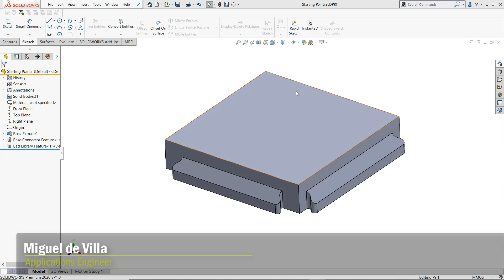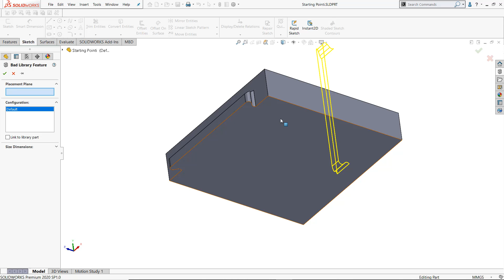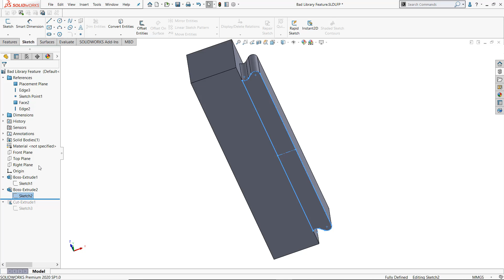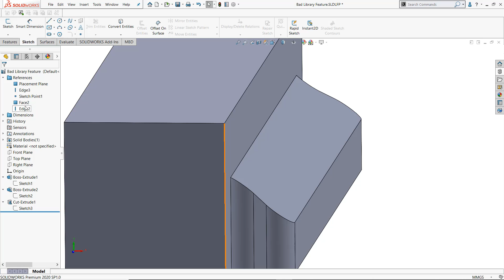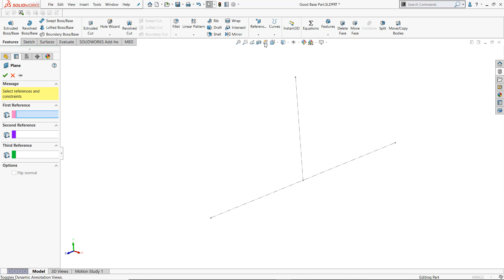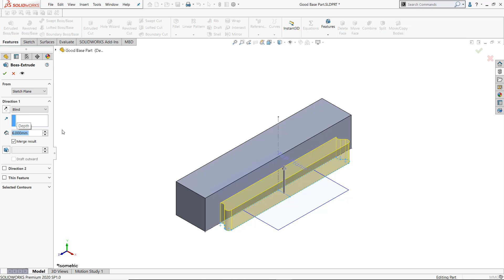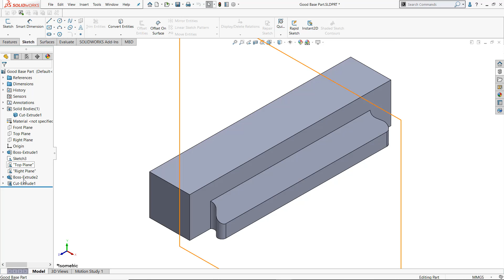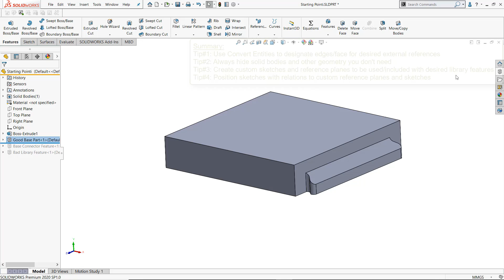SOLIDWORKS Tutorial - Managing External References in Library Feature Parts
This tutorial goes over several tips and techniques on how to efficiently design library feature parts and manage the creation of external references within them. Such techniques include methods such as creating dummy solids, hiding and showing solid bodies while sketching, and creating construction sketches and planes to orient and position sketch geometry. We also look at some inefficient and overly complicated library features and the simple errors that cause them to require more external references than desired. Several commands such as Display/Delete references can help a user analyze what external references they are creating as well as asses the geometry dependencies between their features. By carefully planning out the features in the original part, it is possible to create simple and easy-to-use library features out of any SOLIDWORKS model.

00:22 Problem Statement & Design Intent
02:54 How to make a Bad Library Feature
06:51 How to make a Good Library Feature
07:36 Tip#1: Use Convert Entities to designate edges/face for desired external references
08:27 Tip#2: Always hide solid bodies and other geometry you don't need
09:00 Tip#3: Create custom sketches and reference planes to be used/included with desired library features
10:58 Tip#4: Position sketches with relations to custom reference planes and sketches
16:16 Summary